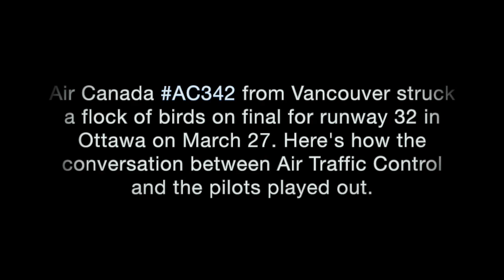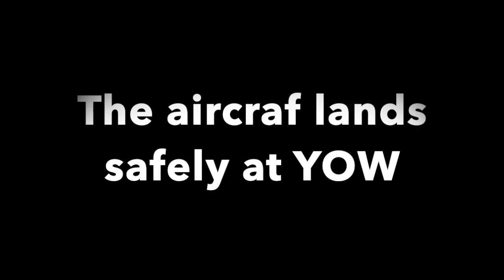"MAY DAY, MAY DAY, MAY DAY" Air Canada Flight 342 Emergency (March 2019)